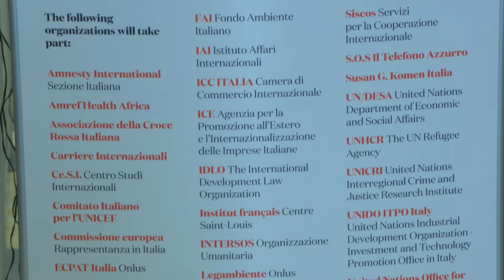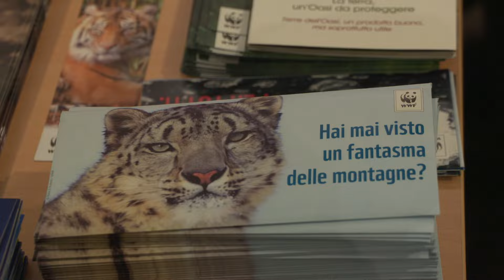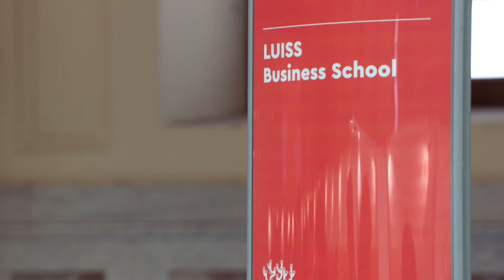LUISS Career Day for International Organization 2017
Il 22 marzo 2017 il campus LUISS di Viale Romania ha ospitato la quinta edizione del Career Day dedicato alla organizzazioni internazionali, ONG, centri di ricerca e think tanks.